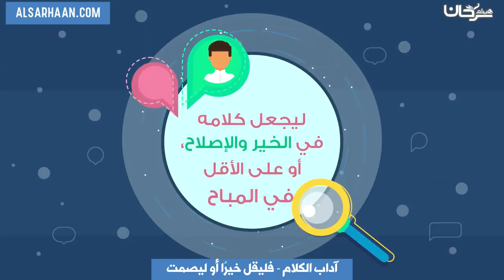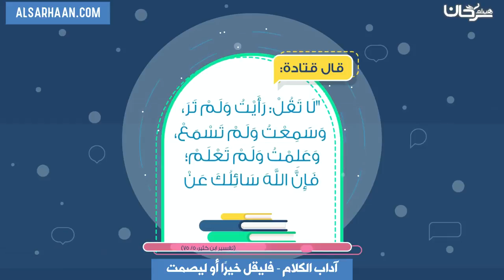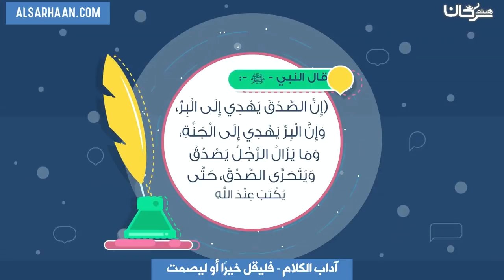آداب الكلام فليقل خيرًا أو ليصمت